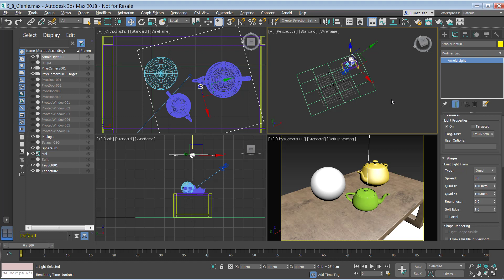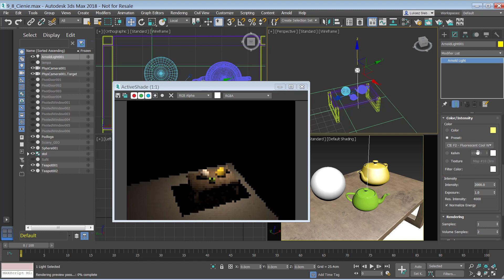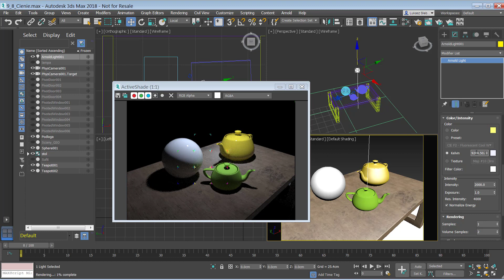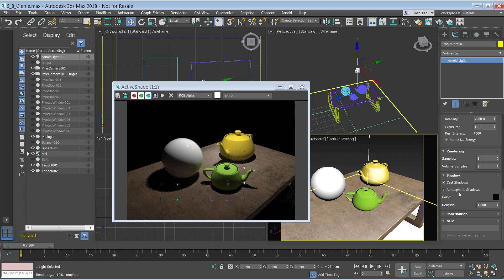Kurs 3DS MAX od podstaw | Cienie | ▶strefakursow.pl◀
🎯sprawnego poruszania po interfejsie programu

🎯tworzenia obiektów geometrycznych i ich animacji

🎯technik modelowania proceduralnego i poligonalnego

🎯przygotowywania realistycznych materiałów

🎯pracy z teksturami i mapami UV

🎯kluczowania i edycji katek

🎯dobierania optymalnych ustawień renderingu

🎯tworzenia zaawansowanych cieni i oświetlenia